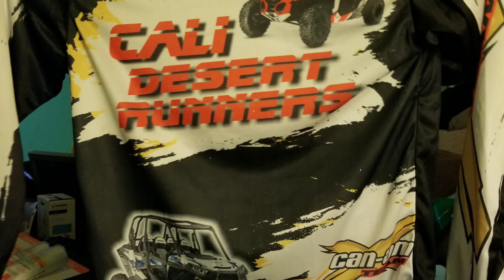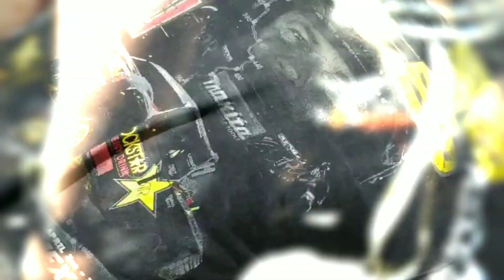Cdr state line dia de ruta